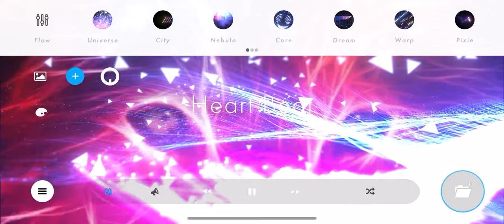Forever AndroMedik (remix)